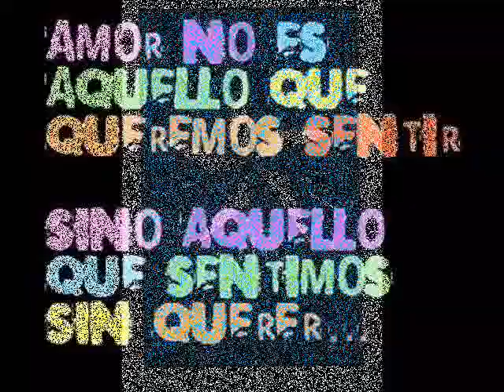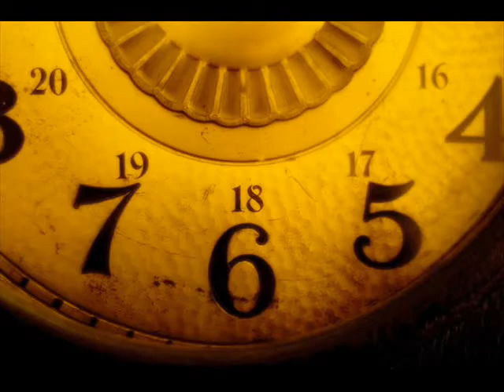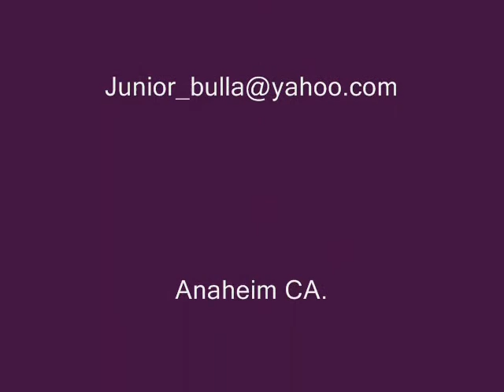Trio-4 live reloj